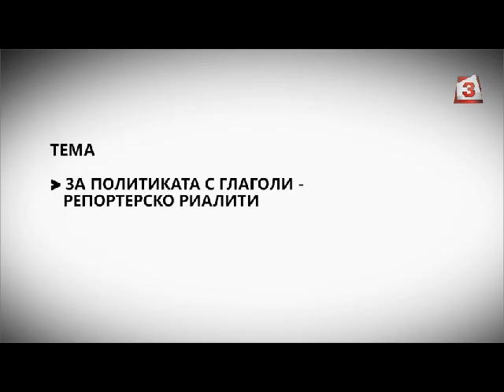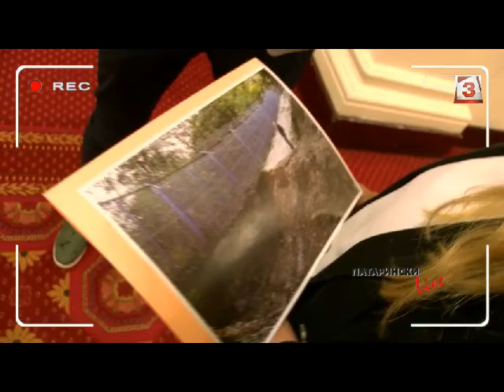"Патарински LIVE": За политиката с глаголи - репортерско риалити